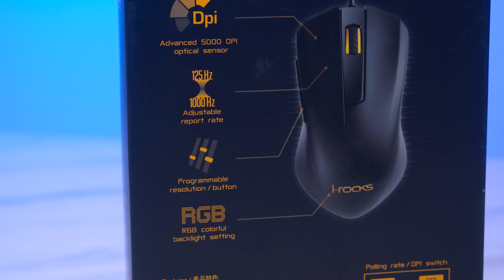Trên Tay Và Đánh Giá Nhanh Chuột IRocks IRM09W-PBK